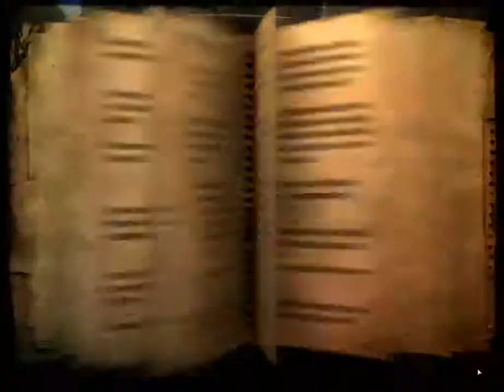Far Cry 2 AWZ Cup "LSF vs Etna" inclusive a Matchconflict - Part 3 -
Part 3

Matchconflict!

- Punkbuster not activated
- Enemys dont died /4x AS50/
-  They were often to fast in their movements
- Rules of Cup were broken